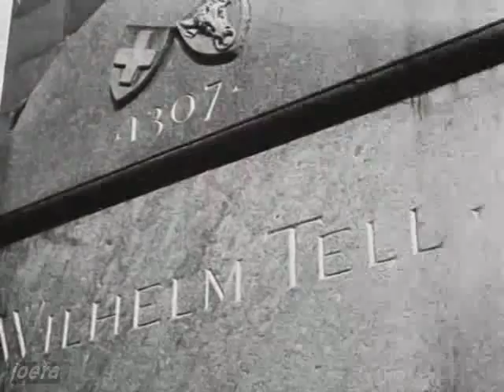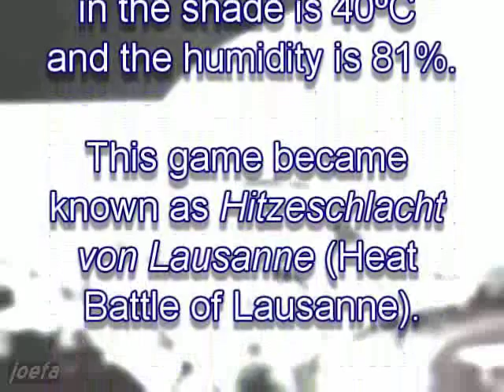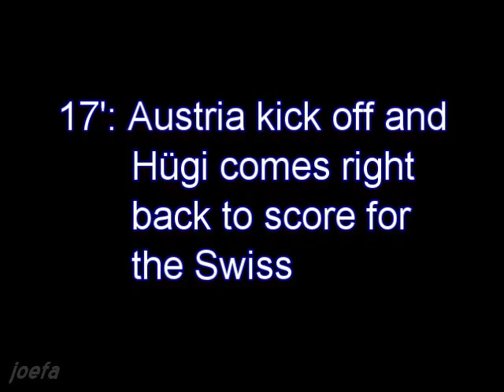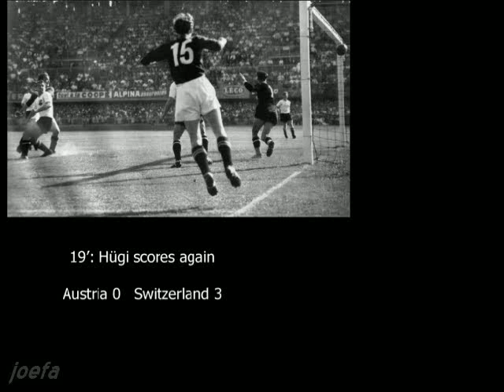WC 1954 1/4 Austria - Switzerland 1st half part 1 (26.06.1954)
1st half. Resume, photos